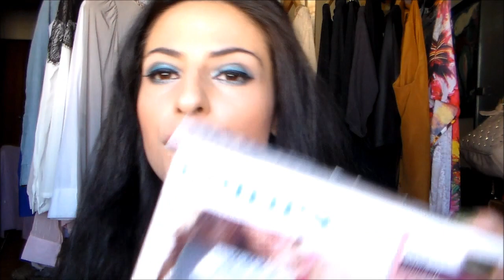Compras e Recebidos: Anny, Make up factory, PB Cosmetics, Coco fashion, Chicnova; Freyrs, Philips